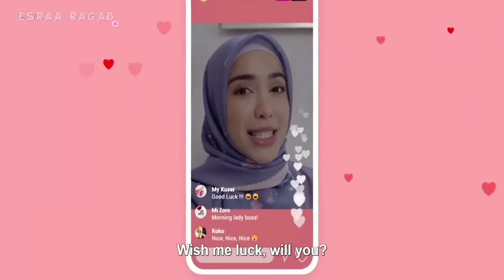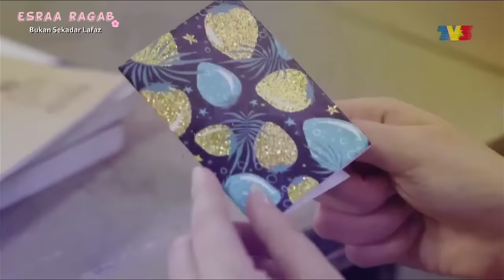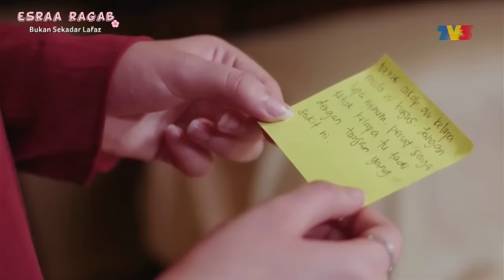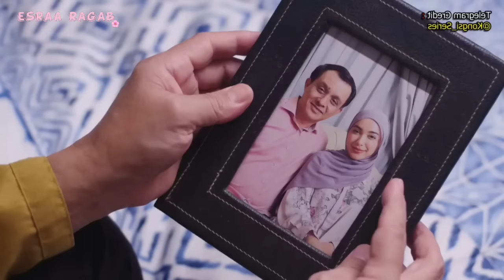حبيبها السابق التي تكرهه يتزوجها و ينقذها من الفضيحه🌸 ملخص المسلسل الماليزي (bukan sekadar lafaz)🦋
اسم المسلسل: bukan sekadar lafaz/أكثر من مجرد كلمة🌸
أستاذي زوجي/My lecturer my husband✨
Mengejar Surga/بين النضال و الحب✨
Bidadari Bermata Bening🧚‍♀️/ عينيها الملائكية - عيون الملاك🌼
Love Elsa✨
Wedding agreement/ اتفاقية زواج📃
patahnya sebelah sayap / جناح مكسور🌼
Suri hati mr pilot/ آسفه قلب السيد الطيار ❤
Kimchi untuk awak🌸
Sweet Dreams🎆
Ayat Ayat Cinta💜
 Halal 100%👌
Marry me seniorita💍
Mekah I'm coming🤲
Layla Majnun 🦋
Berhenti di kamu💮
 seindah 7 warna pelangi 🌻
Assalamualaikum Beijing 🤲
_علميني الإسلام🌼
افلام ماليزية  /  افلام إندونيسيه
ضوء امستل المفقود
merindu cahaya de amstel